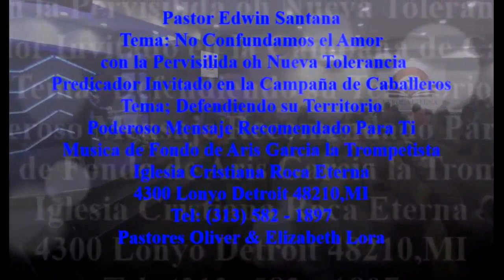PASTOR EDWIN SANTANA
TEMA: NO CONFUNDAMOS EL AMOR CON LA
 PERVISILIDA OH NUEVA TOLERANCIA
VISITE NUESTRA PAGINA WEB
 CRISTIANA DE PUERTO PLATA.
PODEROSO MENSAJE RECOMENDADO PARA TI
PREDICADOR INVITADO EN LA CAMPAÑA DE CABALLEROS
TEMA: DEFENDIENDO SU TERRITORIO
IGLESIA CRISTIANA ROCA ETERNA
4300 LONYO DETROIT 48210, MI
PASTORES OLIVER & ELIZABETH LORA
MARANATHA FOTOS- VIDEO MINISTERIO
APOYANDO AL PUEBLO DE DIOS
SOLIDARIDAD DIOS TE BENDIGA
                              10/30/2016